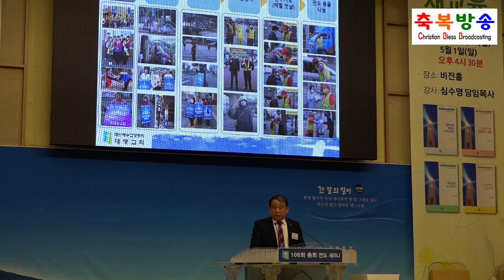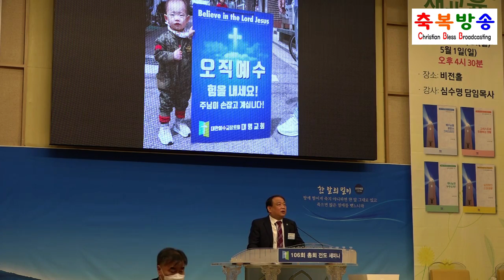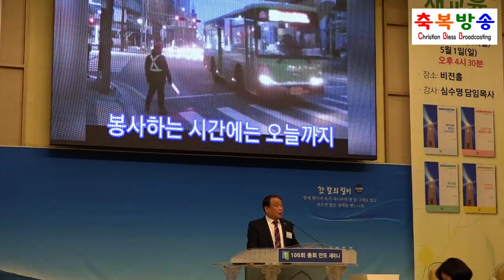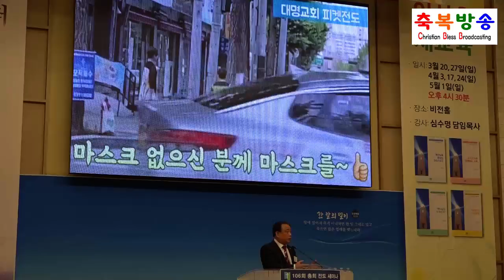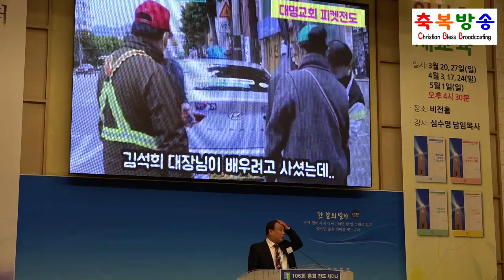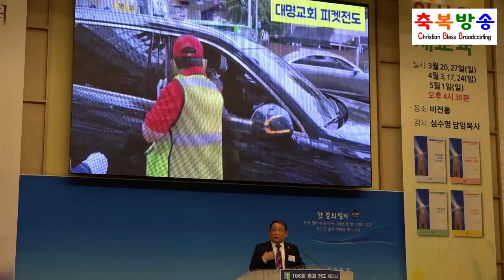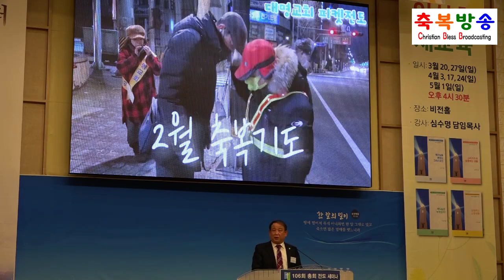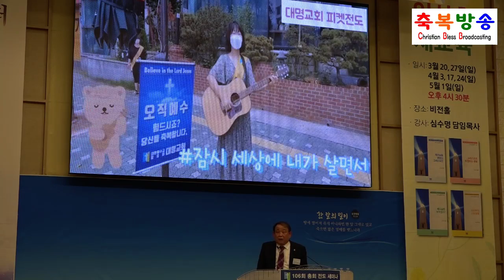피켓 전도 김종일 목사 (대명교회) 한밀교회 심수명 목사 (220330) - 축복방송